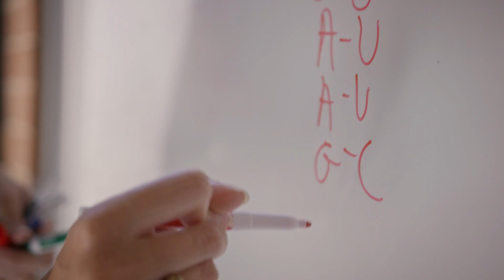Making Way for Better Cancer Treatments: Christine Roden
Christine Roden is a postdoctoral fellow in Biology at the University of North Carolina, Chapel Hill. Roden, an RNA biologist, is studying how large cells use RNA structure to organize their content.  When the organization of these contents is disrupted, it can result in diseases like ALS or cancer.  By improving the understanding of how this happens, Roden’s research may ultimately lead to improved treatments for these types of diseases.

The L’Oréal USA For Women in Science fellowship will provide Roden the resources to spend time learning new techniques for RNA profiling and hire an undergraduate aspiring scientist to assist her with experiments and data collection.

Roden, 32, received a Ph.D. in Genetics at Yale University and a B.S. in Biology at University of Pittsburgh. Originally from Pennsylvania, Roden currently lives in Chapel Hill where she enjoys drawing, painting and spending time outdoors.